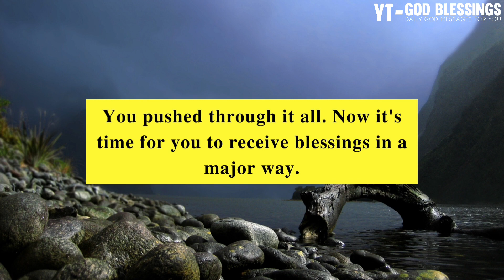🤩🤔 SOMEONE IS PLANNING TO GIVE YOU MONEY BUT WILL TAKE...💰🦋 | Urgent Message | God Message For Me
GOD MESSAGE FOR YOU TODAY. This Video is all about God and His beautiful messages delivered to his Dearest Childrens (Devotee), So in short it is GOD MESSAGE FOR YOU, i.e. GOD MESSAGE FOR ME or GOD MESSAGE FOR ME TODAY.

So As I Have Already told in that, This video is all about GOD MESSAGE, GOD MESSAGE TODAY and GOD MESSAGE FOR YOU TODAY. So If Someone is Searching For GOD MESSAGE FOR ME or GOD MESSAGE FOR ME TODAY This will be a great video For Them to Watch, where they will find everything they are searching for, here you will find about PROPHETIC WORD, ANGEL MESSAGES and Many more topics Related to GOD MESSAGES and ANGEL MESSAGES.

1. God Message For Me Today
2. God Message Today
3. God Message For You
4. God's Message For Me Today
5. Gods Message For Me Today

Topics Covered in This Video:

1. Messages of God
2. Bible Study
3. God Message For Me Today
4. God Message For You Today
5. God Message For You
6. Angel Messages
7. Prophetic word

Thankyou Dear Family For You Love!!